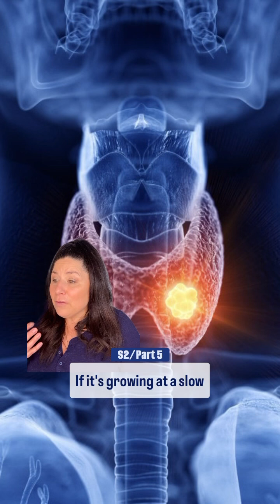Thyroid Nodules Season 2 - Part 5: My Benign Thyroid Nodule is Growing - What's Next?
5 Facts about Thyroid Nodules :

1. **Prevalence**: Thyroid nodules are quite common, with estimates suggesting that up to 50% of people may have them, although many are asymptomatic and go unnoticed.

2. **Types**: Thyroid nodules can be benign (non-cancerous) or malignant (cancerous). The majority are benign, but it's essential to evaluate them thoroughly to rule out malignancy, especially if they exhibit certain characteristics.

3. **Symptoms**: While some thyroid nodules are asymptomatic and discovered incidentally during routine physical exams or imaging studies, others may cause symptoms such as swelling or enlargement of the thyroid gland, difficulty swallowing, hoarseness, or a palpable lump in the neck.

4. **Diagnostic Evaluation**: Diagnosis often involves a combination of physical examination, imaging studies (such as ultrasound), and potentially fine-needle aspiration biopsy to determine if the nodule is benign or malignant.

5. **Treatment**: Treatment depends on factors such as the size, characteristics, and symptoms of the nodule, as well as whether it's benign or malignant. Options may include watchful waiting, medication, radioactive iodine therapy, or surgery to remove the nodule or part of the thyroid gland.

5 Important Things To Know About Benign Thyroid Nodules:

1. **Common**: Benign thyroid nodules are quite common and are typically non-cancerous growths that develop within the thyroid gland.

2. **Usually Asymptomatic**: Many benign nodules do not cause any symptoms and are discovered incidentally during routine physical exams or imaging studies for other conditions.

3. **Monitoring**: Once diagnosed as benign, these nodules may not require immediate treatment. Instead, they are often monitored through regular follow-up appointments and imaging studies to ensure they do not change in size or characteristics.

4. **Potential Symptoms**: Despite being benign, some nodules may cause symptoms such as swelling or enlargement of the thyroid gland, difficulty swallowing, hoarseness, or a palpable lump in the neck.

5. **Treatment Considerations**: Treatment for benign nodules may be necessary if they cause symptoms or if they grow large enough to affect thyroid function or cause discomfort. Treatment options may include medication, radioactive iodine therapy, or surgical removal of the nodule or part of the thyroid gland. However, many benign nodules can be managed conservatively without the need for intervention.